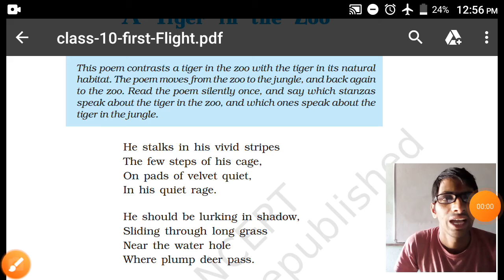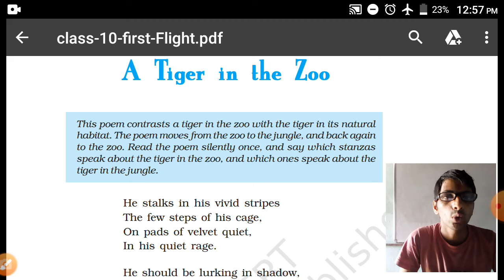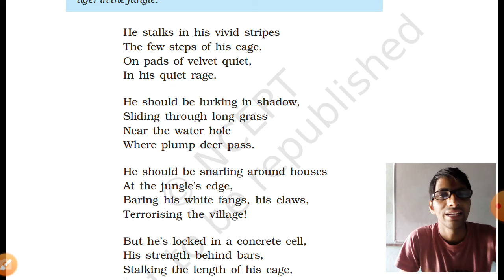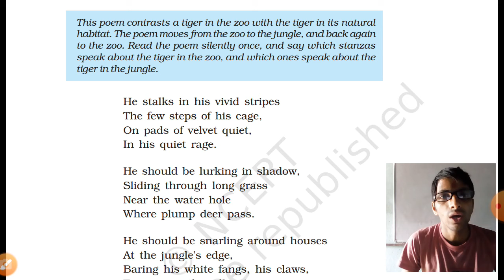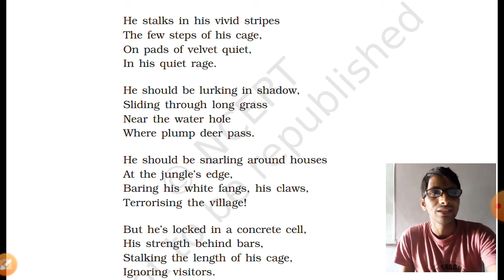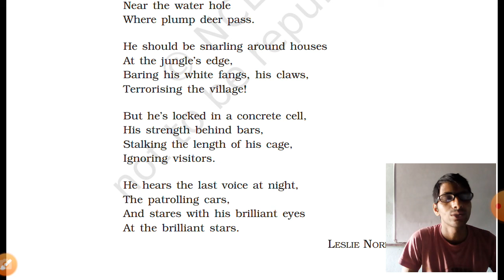NCERT CLASS X ENGLISH POEM 3 THE TIGER IN THE ZOO BY LESLIE NORRIS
A Tiger in the Zoo Class 10 English First Flight Poem 3 - Detailed explanation of the poem along with meanings of difficult words. Also, the explanation is followed by the literary  devices used and a Summary of the Poem. All the exercises and Question and Answers given at the back of the lesson have been covered.